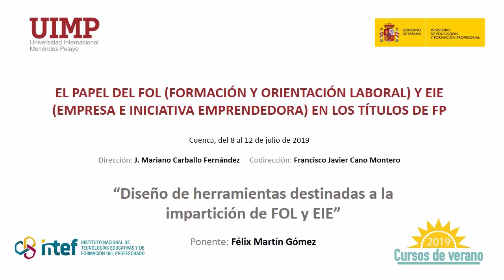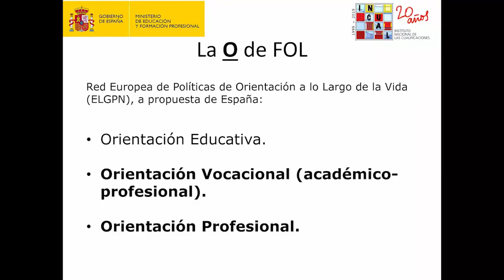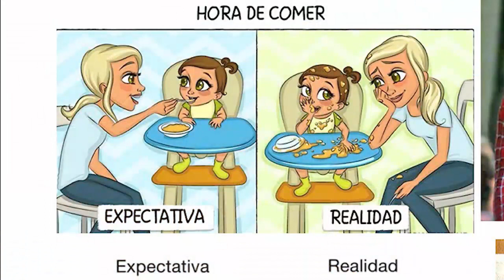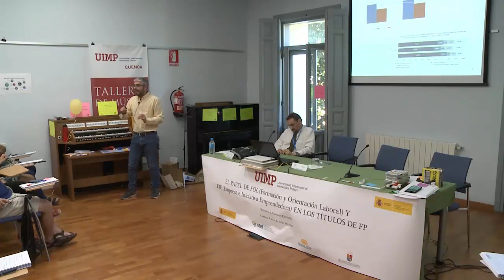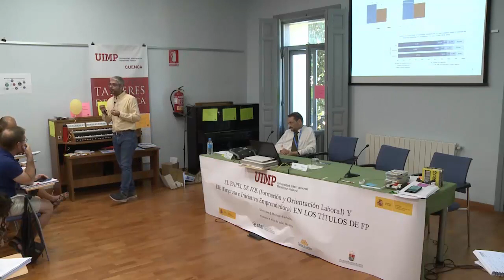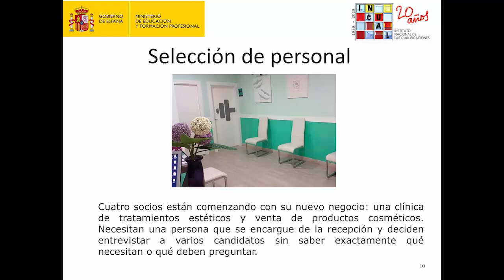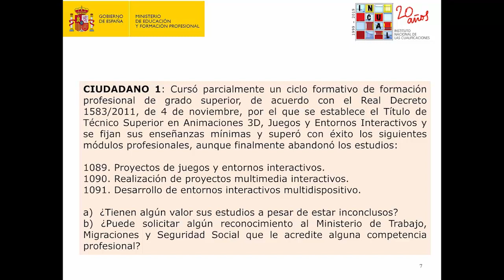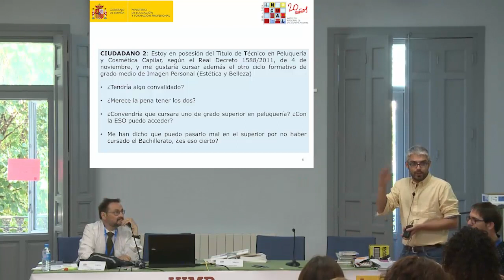8 Diseño de herramientas destinadas a la impartición FOL y EIE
Ponente: Félix Martín Gómez